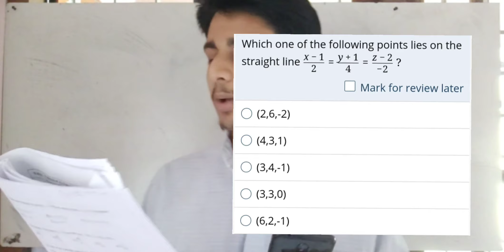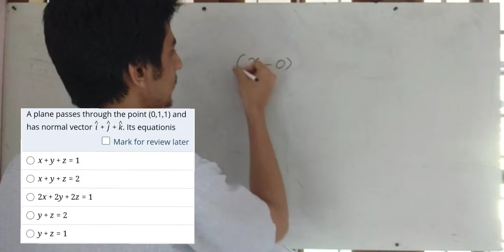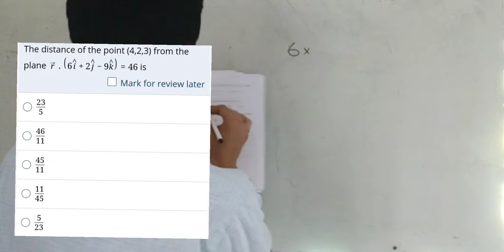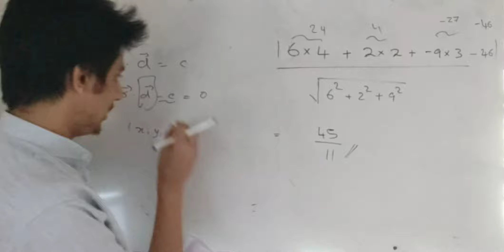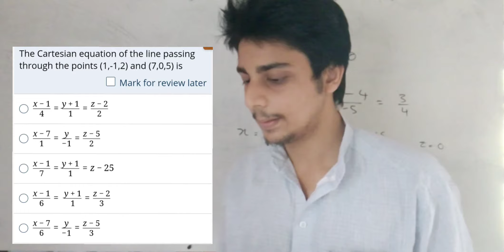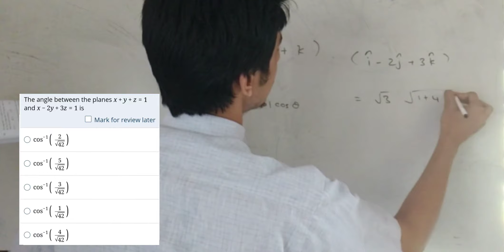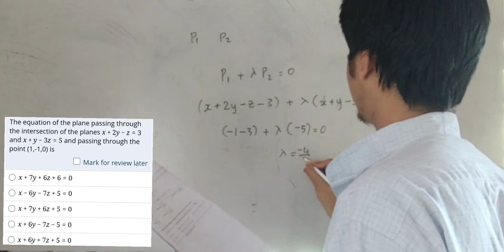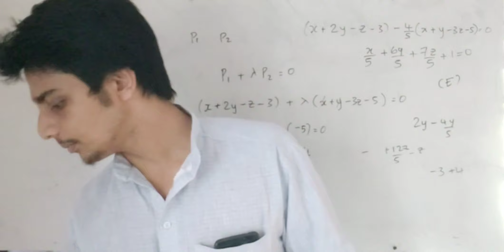KEAM SPECIAL 🔥 | 3 D Geometry | ABHIRAM R